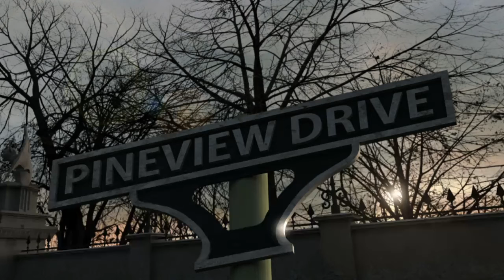Pineview Drive #017 Tage zuviele|Fotosuche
Hey Leute danke fürs einschalten zu einer neuen Folge: Pineview Drive
Direkt an der Küste, am Ende des Pineview Drive, befindet sich ein altes verlassenes Landhaus. Ein Mann steht am Tor und blickt auf das Grundstück. Vor 20 Jahren hat er das Haus zum letzten Mal gemeinsam mit seiner Frau Linda betreten. Der damalige Aufenthalt endete mit dem spurlosen Verschwinden seiner Geliebten, das nie aufgeklärt werden konnte. 20 Jahre lang keine Spur, 20 Jahre lang kein Vergessen, 20 Jahre lang lässt ihn das Haus am Pineview Drive nicht los. Nun kehrt er dorthin zurück, um mit der Vergangenheit ein für alle Mal abzuschliessen. Doch es gibt Gerüchte, denen zufolge es seit jenem Tag niemand mehr länger als 30 Tage auf dem Anwesen ausgehalten hat. Bei der Suche nach Spuren um Lindas Verbleiben scheint also Eile geboten zu sein…
Noch viel Spaß und wenn ihr mehr wollt lässt doch ein Like oder gar ein Abo da so und nun weiterschauen
LG euer iEndinGzZ